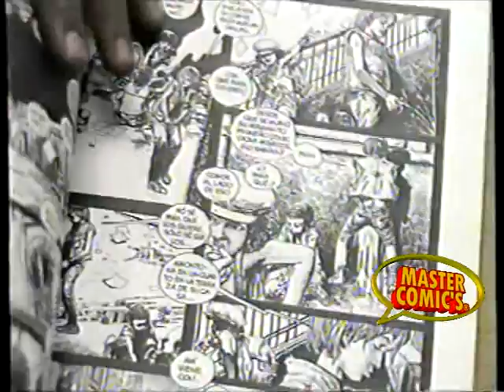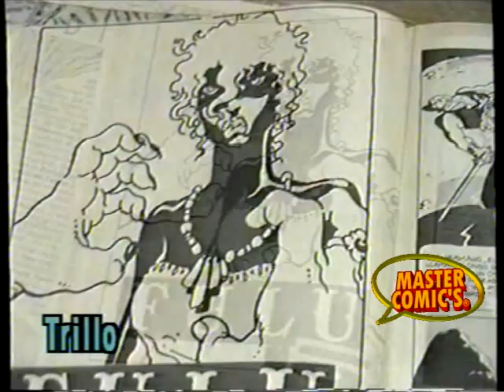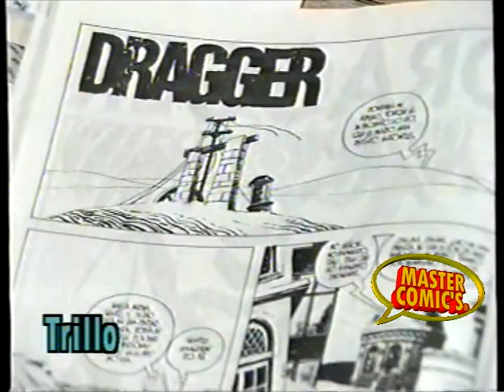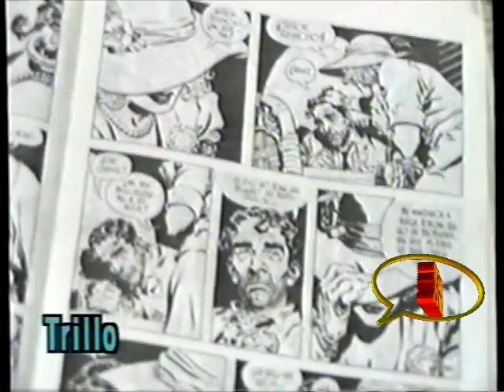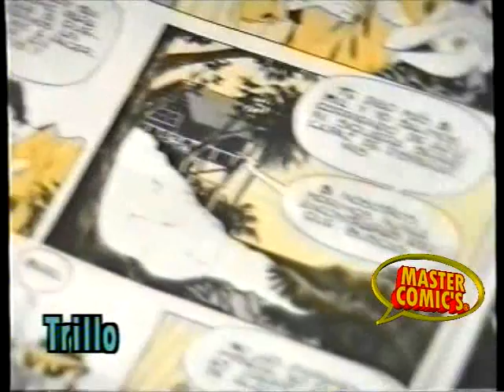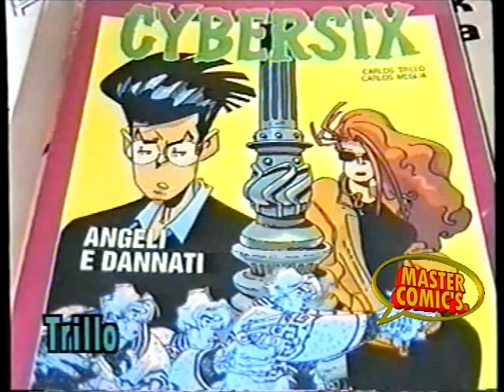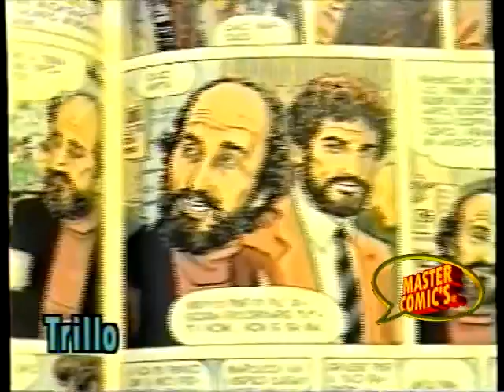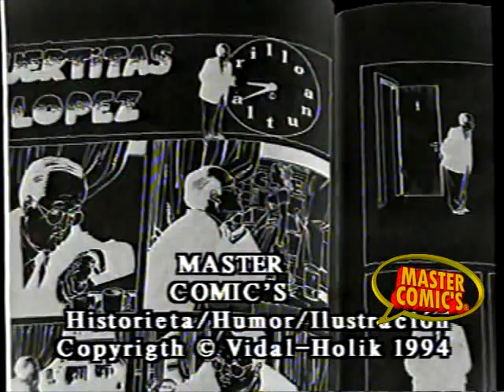CARLOS TRILLO INFINITO 1994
ENTREVISTA AL CREADOR DE CYBER SIX Y EL LOCO CHAVEZ. MASTERCOMIC'S DE CESAR ANTONIO VIDAL , INFINITO 1994